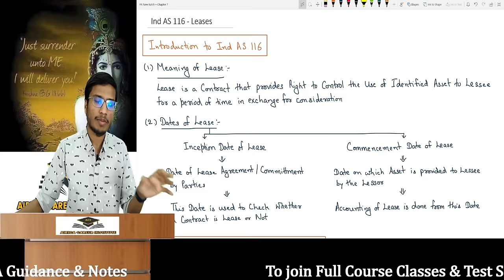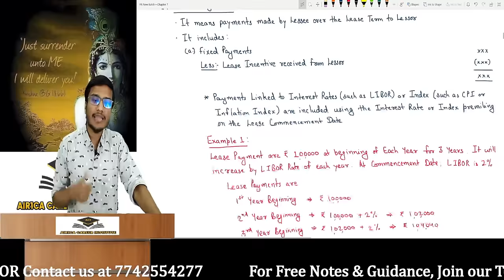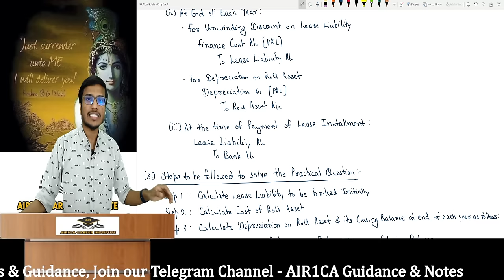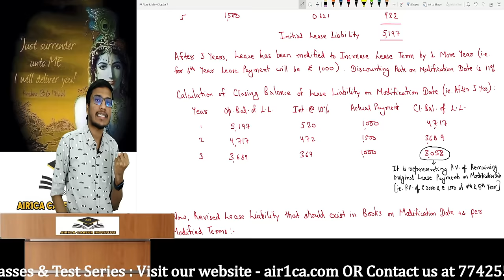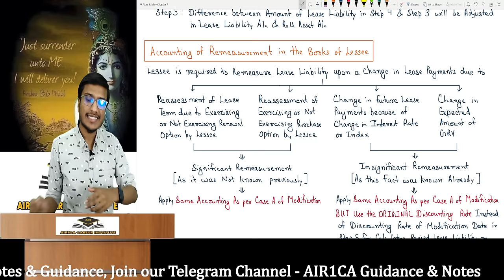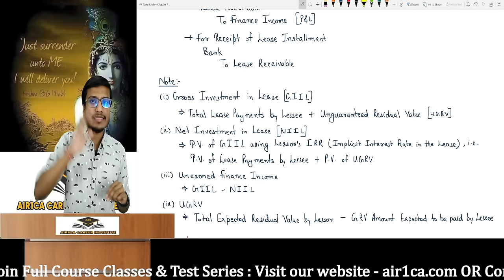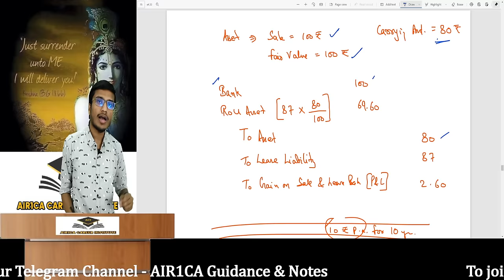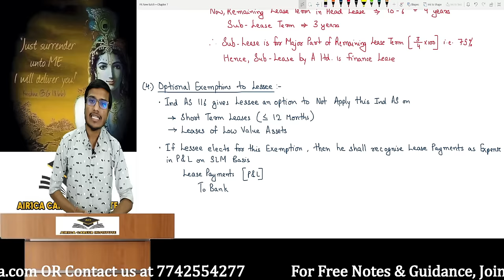IND AS 116 Revision | CA Final FR | Leases | By CA Ajay Agarwal AIR 1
Topics Coverage:
Ind AS 116 - Leases